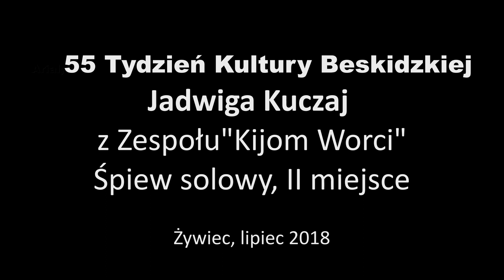55 TKB Jadwiga Kuczaj śpiew solowy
Zespół "Kijom Worci" z Pisarzowej